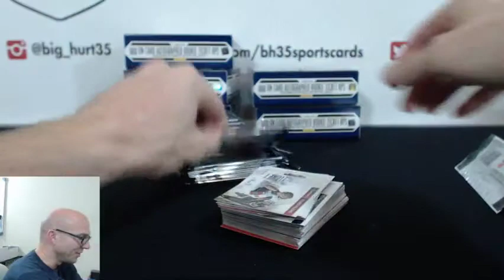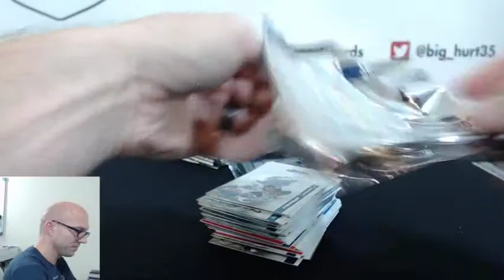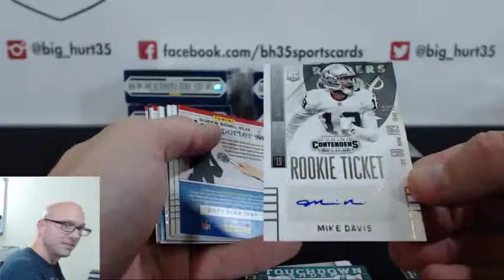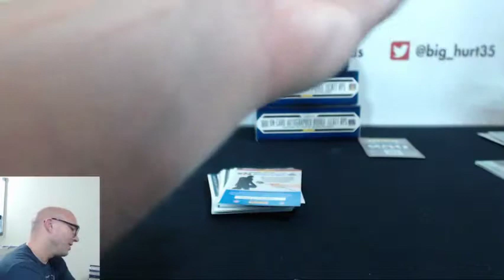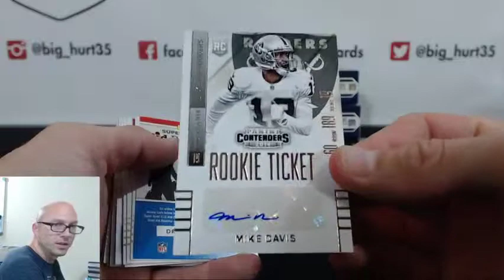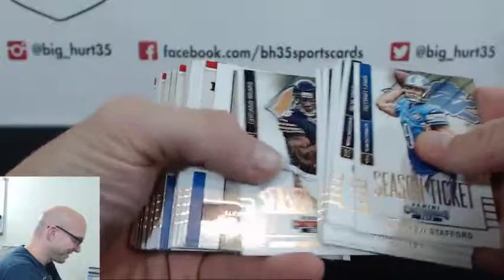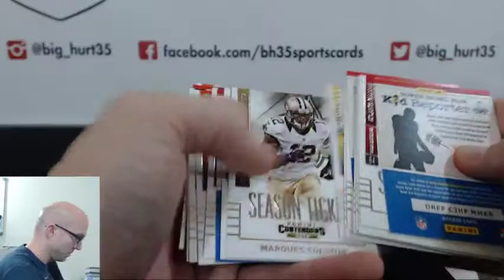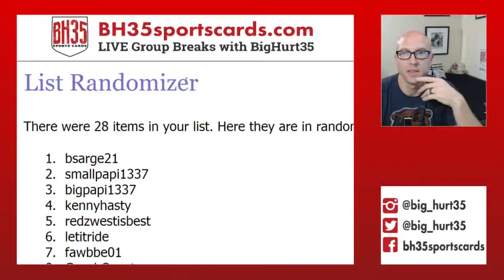2014 Panini Contenders Football 6 Box Break #6 Random Teams